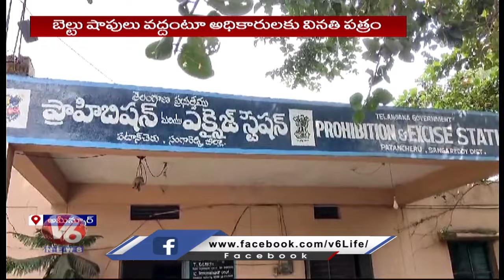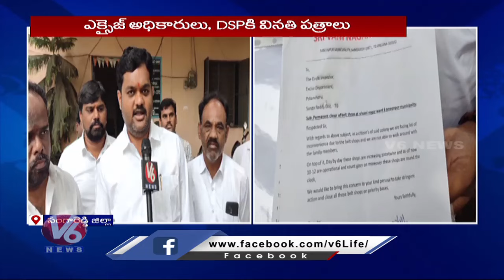Belt Shop Cancellation : Vani Nagar Residents Petition PS | V6 News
తీరు తీరు డిజైన్లు..